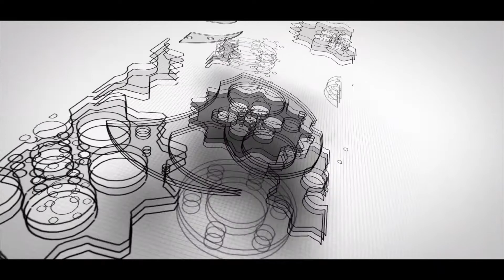Honda Rubicon 500 - Centrifugal Clutch Removal - How to Replace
Today we are tearing into the Honda Foreman Rubicon 500.   Check out the links to products below!

Clutch Puller

Wide Open Drive Shaft Switch
Full Change Kit
Filter Kit
Shift Motor

Mid Nebraska Motorsports YT
Central City, NE 68826